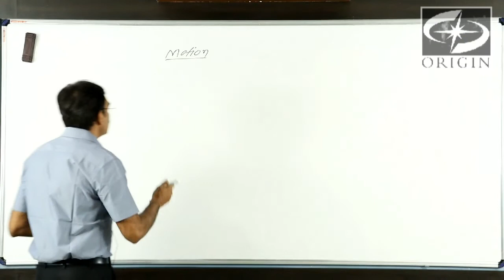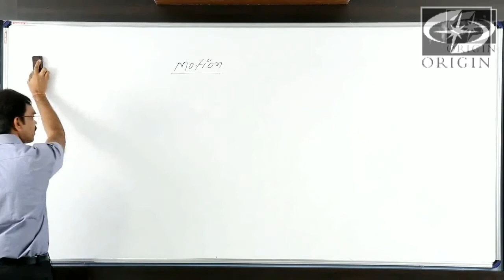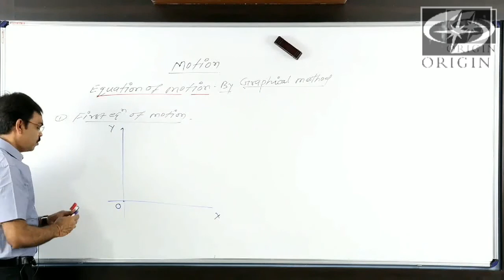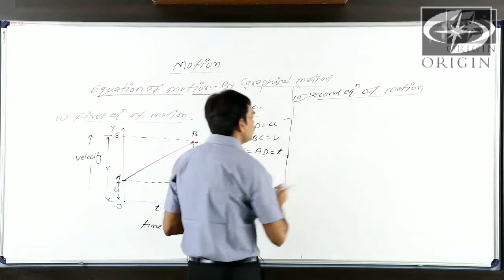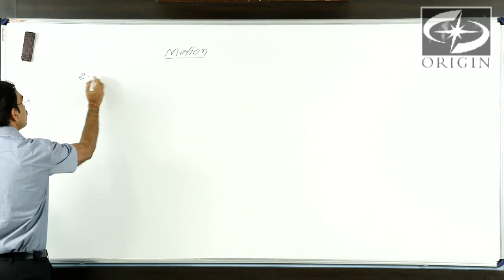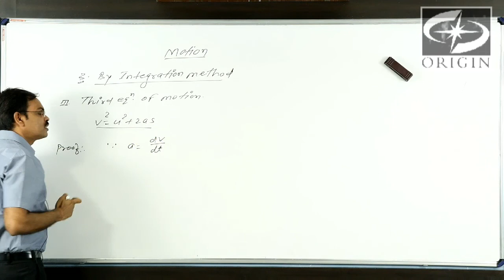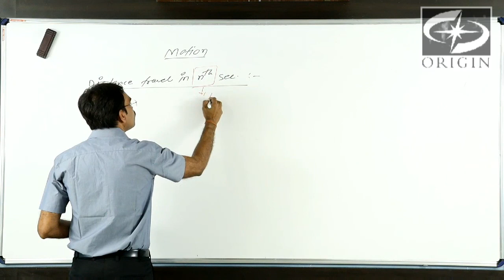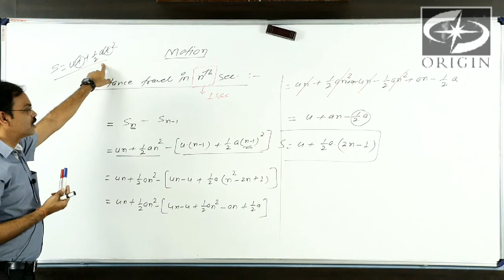Motion In Straight Line - II Equation of Motion Physics - 11 / IIT-JEE / NEET. by - J.P. Sir